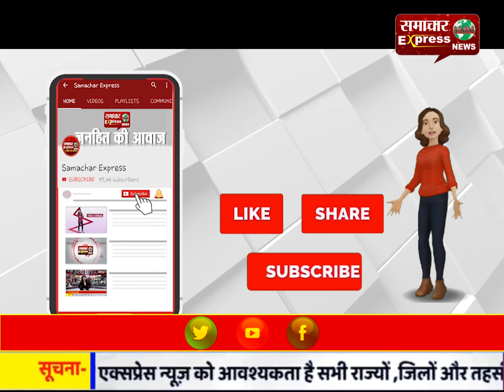छत्तीसगढ़ में अधिकारियों एवं कर्मचारियों ने किया कोरोना के प्रति जागरूक